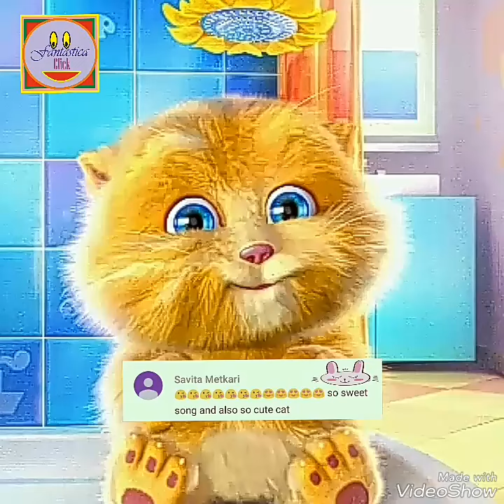A Se Anar Aa Se Aam Hindi Poem || Hindi Rhymes || poems for kids in hindi || Nursery Kids Rhymes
Keep watching. fantastica click hindi nursery Rhymes For kids